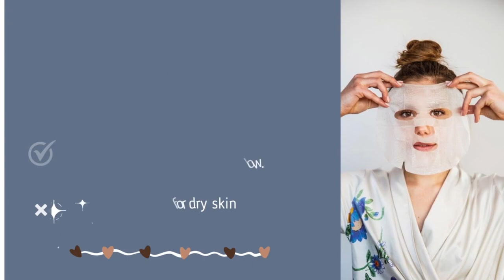Which Face Mask is best according to your skin type?